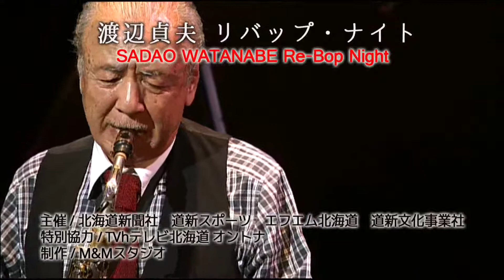渡辺貞夫告知CM 修正版